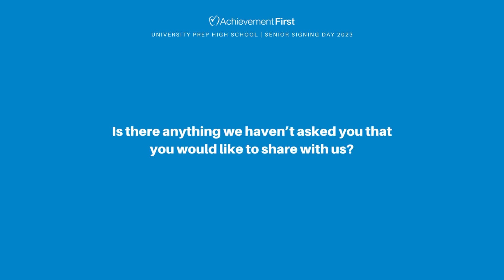Senior Signing Day 2023 - UPHS - Kyara